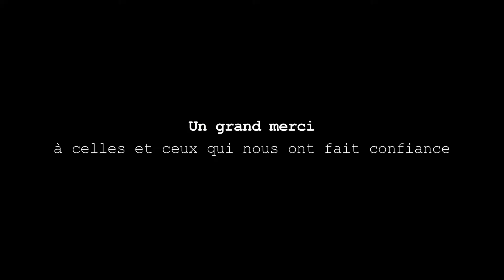Les entretiens de La Rochelle 2019 - Dernier jour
Dernier jour d’entretiens La Rochelle
Se sont mis à table : Sophie Deschamps (SACD), Philippe Rebbot (Un temps de chien), Yannick Choirat (Un homme abîmé), Eléonore Bauer (Vertige)